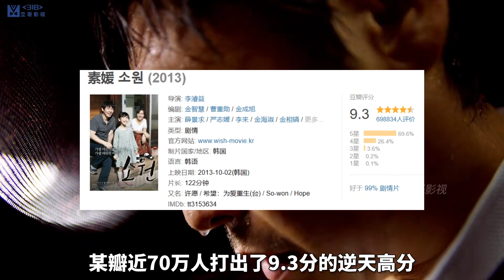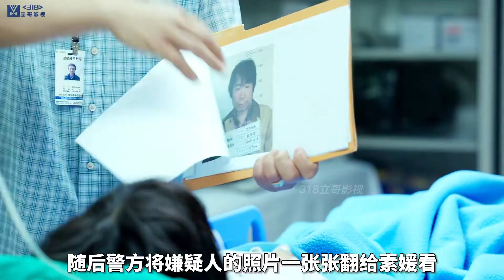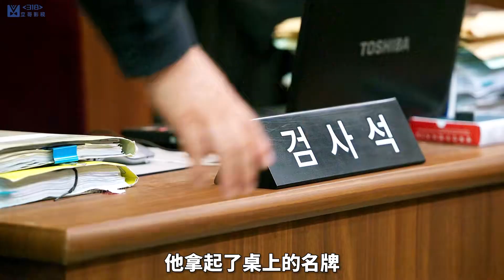一口氣看完韓國影史第二高分電影《素媛》，根據真實案件改編。